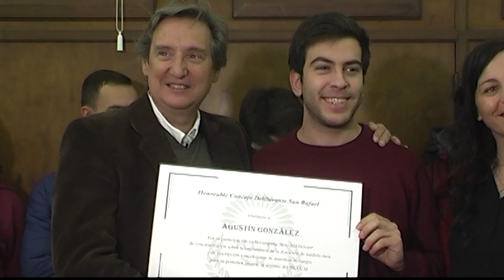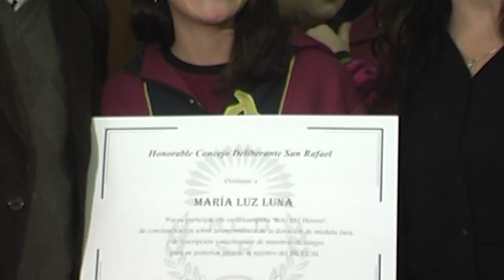SOLDADOS AL SERVICIO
El Centro de Estudiantes de la Escuela 4-114 Ejército de los Andes planteó la necesidad de generar conciencia en la donación de médula ósea, por lo tanto, están llevando adelante campañas de concientización y de donación de médula ósea.